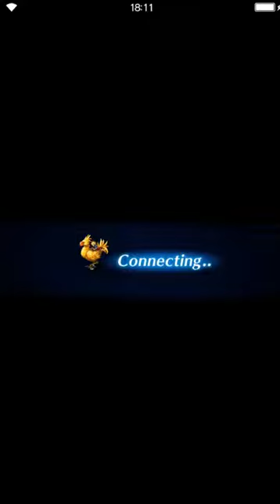Final Fantasy: Brave Exvius - Fundamental Forces PRO